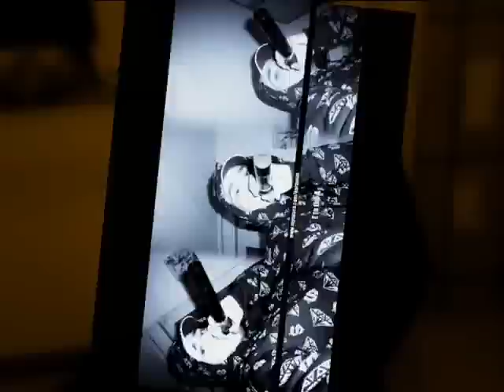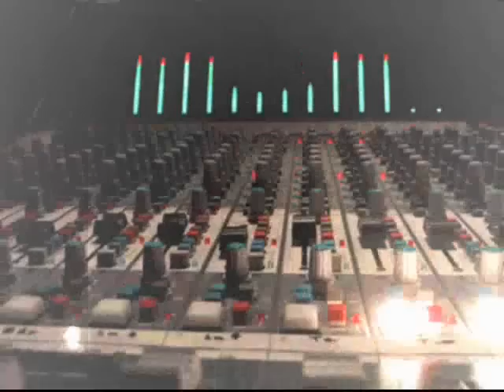Dirtysouth - Shorty5five & E to the A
Shorty5five & E to the A - Dirtysouth
Undercover Entertainment
Deadly Beatz